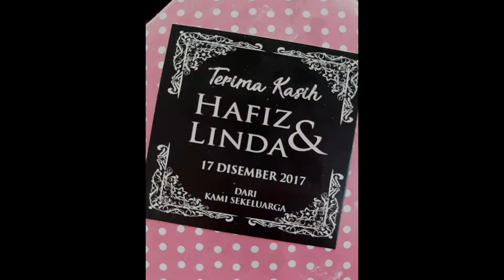Hari bahagia pasangan hafiz dan linda..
Semoga kekal ke janah